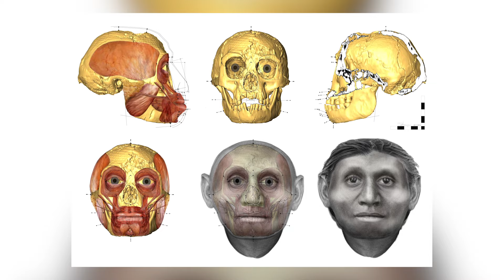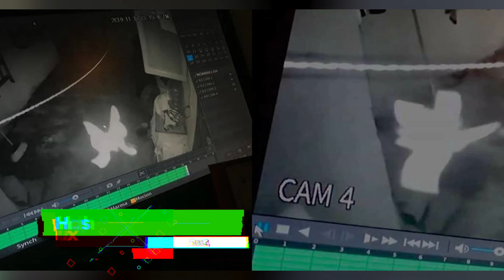15 Extrañas Criaturas Mitologicas Que Realmente Existen